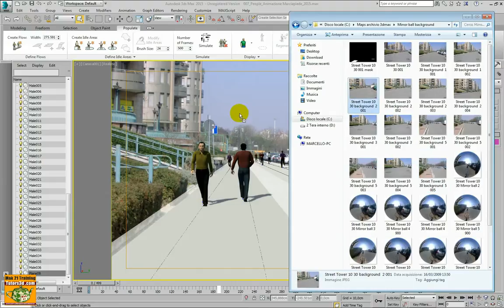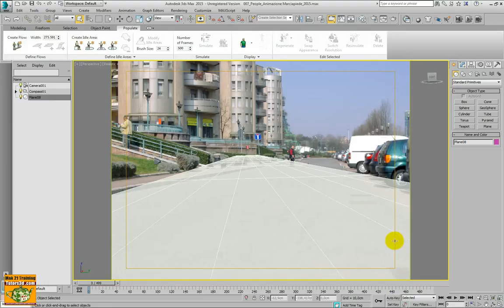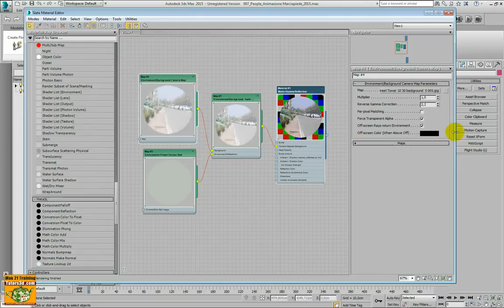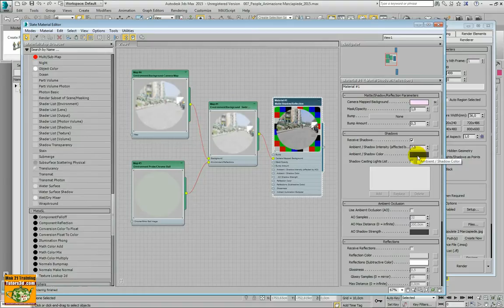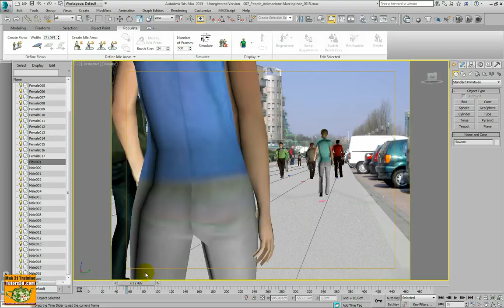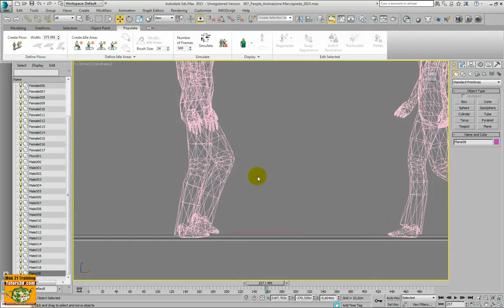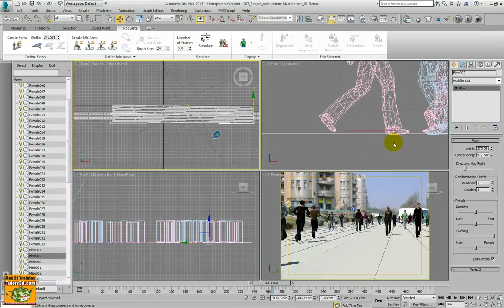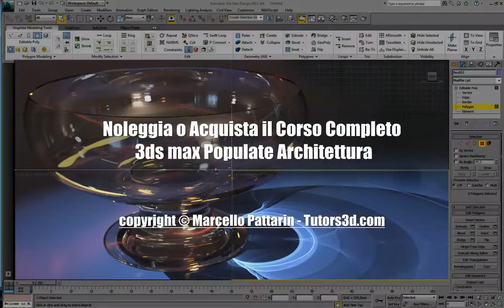Corso 3ds max Mass Populate Architettura Promo